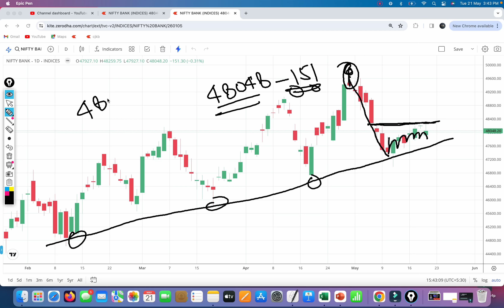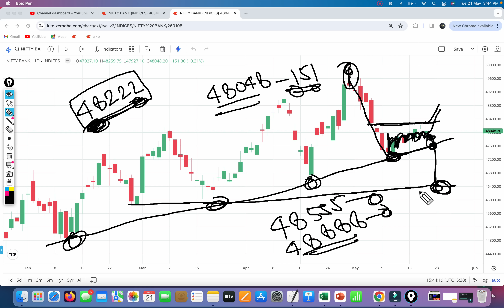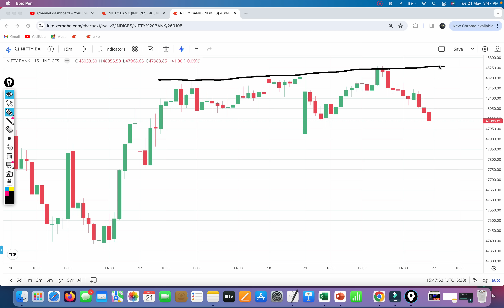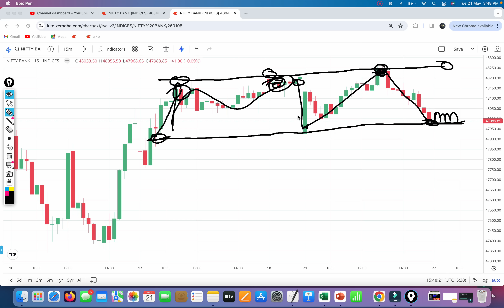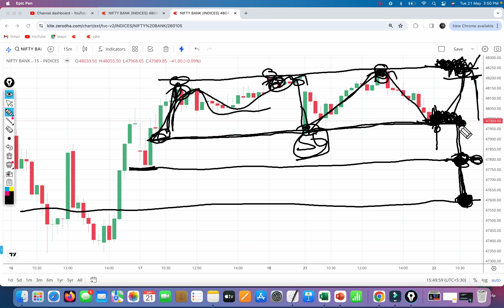Bank Nifty 15 Min Chart Analysis !!Bank Nifty Opening Setup For Tomorrow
Bank Nifty 15 Min Chart Analysis

Bank Nifty Opening Setup For Tomorrow